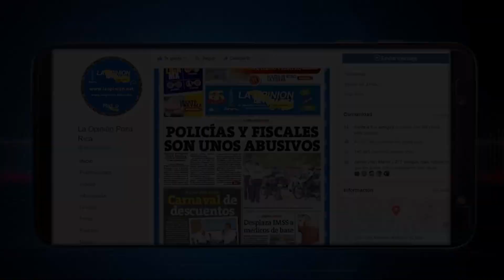Somete IVD a luchadores: les niega Macrorregional